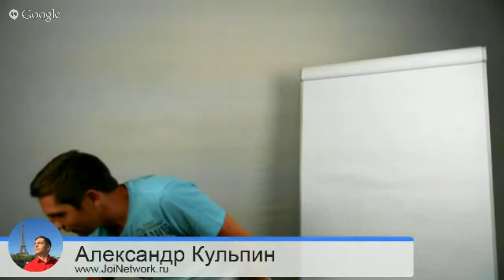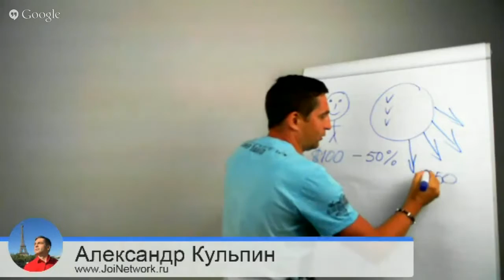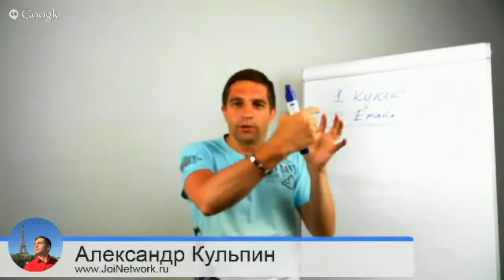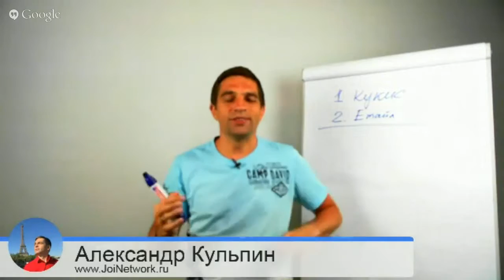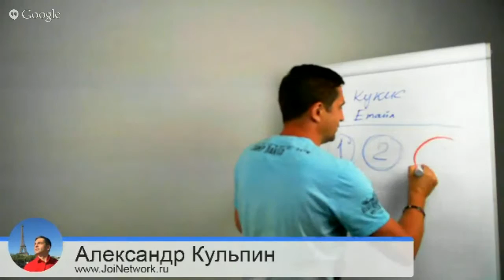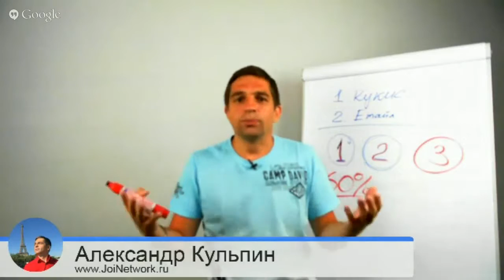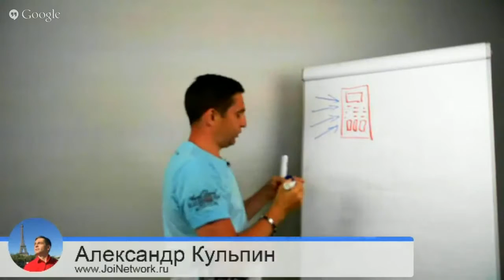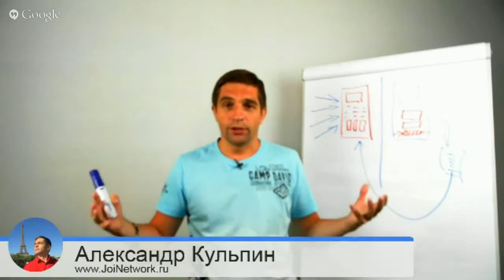Как зарабатывать на партнерских программах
Как сделать первые $10.000 онлайн без технических знаний
Посмотрев это видео вы:

поймете, что такое партнерские программы и как в них зарабатывать
увидите преимущество партнерской программы JoiNetwork
узнаете, как эффективно использовать онлайн бизнес-систему клуба
получите пошаговую концепцию работы онлайн предпринимателя
получите понятный алгоритм достижения первых $10.000 онлайн с нуля
навсегда забудите про отказы и уговоры незнакомых людей

Мы поможем тебе улучшить твоё финансовое положение, а соответственно стиль и качество твоей жизни